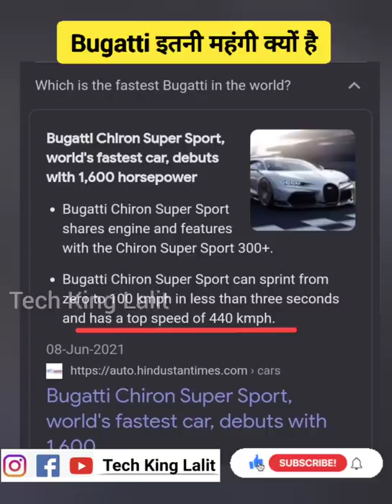Bugatti इतनी महंगी क्यों ? Why Bugatti So Expensive ?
Why Bugatti is so expensive? A Bugatti is so expensive because of the superior technology, unique mechanical elements, and premium and luxury components that make up each vehicle. These supercars are some of the most impressive ever produced and come with the price tag to match

• My Mic
• My Tripod
• My Laptop
• My Table
• Motivational Book
• Fact Book